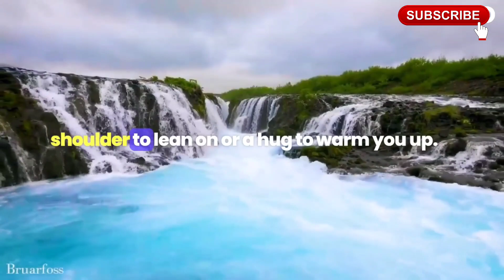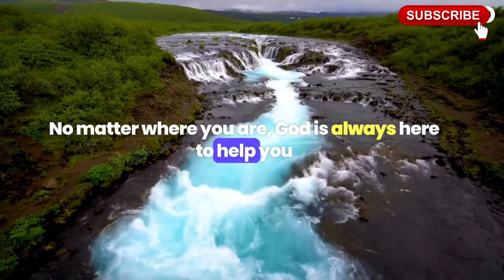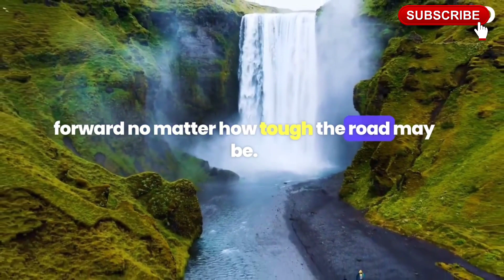Inspirational quotes about God And Faith | Jesus Daily Message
Listen To What Lord Jesus wants to Say To You Today. A Message From God, A message From Jesus, A Motivational Message from god. I make similar videos like godsupport, godhelps and some other creators like The Supreme God Says,Positivity 11:11 so there audience would definitely love to watch this video.

Also like This

Topics covered: This Video Includes All These Searches 👇
1. God message for me today
2. God message for me
3. God message
4. God's message
5. God message for you
6. Message from god
7. God blessings message
8. Jesus message
9. God's message for me today
10. God message tarot
11. God's message for me
12. God's message today
13. Message of god
14. God thoughts
15. God message for you today
16. God's message for you
17. Message from the universe
18. Urgent message from god
19. Universe Message
20. Faith quotes
21. Jesus quotes
22. God Blessings message
23. Joel Osteen
24. Bible quotes
25. Bible message
26. Quotes god
27. Godly quotes
28. Bible god quotes
29. Life quotes
30. Faith god quotes
31. Christian Motivation
32. The Lord Helps
33. god blessings message
34. urgent message from god
35. faith quotes
36. law of attraction whatsapp status
37. urgent god message
38. gods message for you today
39. god message tarot
40. gods message for you today
41. satish kumar live
42. urgent message from god,
43. prophetic word for today,
44. my message from the universe today, 45. gods message in english,
46. gods message for you today,
48. god please listen,
48. god message tone,
49. god keep hold,
50. god blessings message,
51. faith quotes
52. urgent message from god,
53. universe message for me,
54. spiritual guidance,
55. prophetic word for today,
56. my message from the universe today, 57. message from universe,
58. loa,
59. gods message in english,
60. gods message for you today,

god message
jesus message
universe message
bible quotes
gods love letter
christian motivation
god message today
god affirmation
god quotes
gods message
jesus christ
jesus quotes
faith quotes
god helps
god message tarot
jesus
god says message from the universe
god keeps hold joel osteen life quotes
godly quotes loa gods
our god helps today
gods message
christ lord helps angel number 111